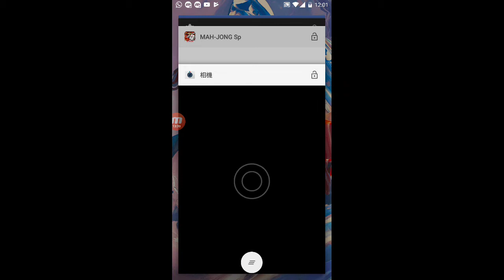Mahjong Fight Club SP - Opening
麻雀格闘倶楽部Sp